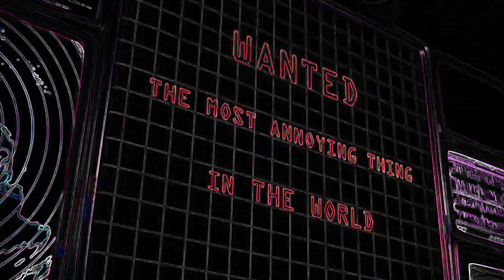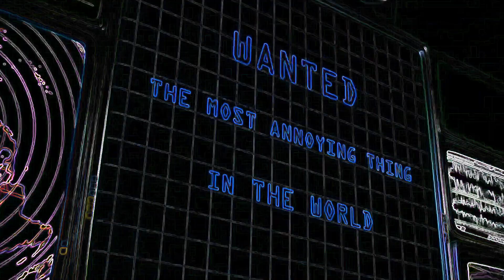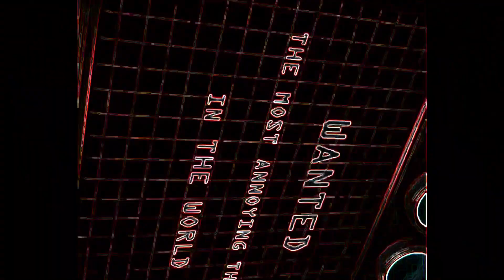Crazy Frog Axel F Song Truck MORE SPEED Effects (Vocoded)